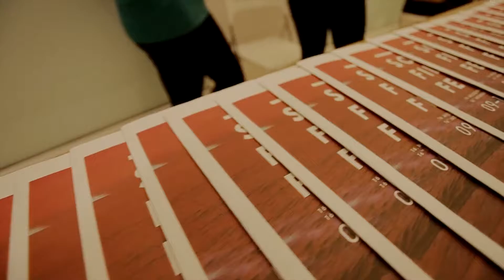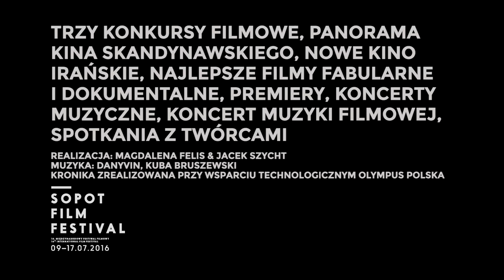SFF2016 - KRONIKA #004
Czwarty odcinek kroniki Sopot Film Festiva'lu 2016